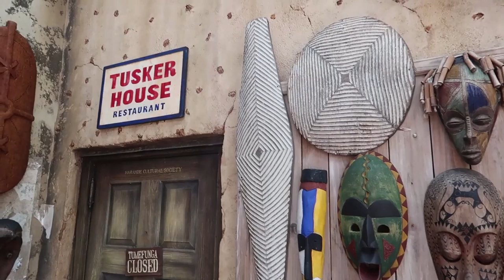Animal Kingdom with boogieing on day six. daily vlog #79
Saturday and it's a big game safari day at Animal Kingdom. We start the day with lunch at the Tusker House restaurant, with Donald Duck in charge of the safari lunch. This restaurant very quickly climbs to the top of our dining experiences, with an awesome array of food catering for all.

Next it's time to hit one of our favourite rides from the last time we came to Disney World, Kali River Rapids, and even Dorothy has a blast on this ride.

While the younger members of our group head off to explore Rafiki's Planet Watch, the big girls hit Everest, it's only the big girls that are brave enough to face this ride.

Rounding off the afternoon in the park, we hit the Kilimanjaro Safari, marvelling in the wonders of the animal kingdom.

Once the little ones were successfully put to bed, and with the teens charged with baby sitting, the adults hit the gritty under belly of Orlando, otherwise known as Walmart, what a glamorous life we live.

CAMERA EQUIPMENT USED:

Our two primary cameras are:
1. Canon Powershot G7 X mark II
2. Xiaomi Yi action camera.

Additional content is sometimes captured on our phones, these are:
1. Samsung Galaxy Note 4
2. Motorola Nexus 6
3. Micromax Canvas A1

On social media, we can be found at.

the 'Occasional Vlog'

'Friendly Family Food'